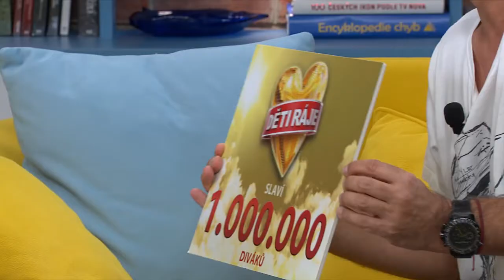Sagvan Tofi | Snídaně s Novou | Nova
Váš náskok po celý den. Každé ráno ve všední den můžete sledovat téměř tříhodinový blok aktuálních informací, rozhovory se zajímavými hosty, rady a tipy na celý den. Pořad si nenechte ujít každé všední ráno v 5:55.